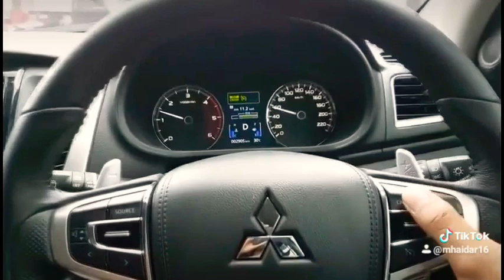Snap wa bawa mobiil./-pajerosport